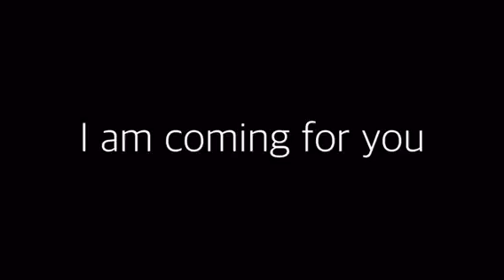Wyoming incident parody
This is a parody of the Wyoming incident that I made

The Wyoming incident/Wyoming hijacking it was a video that some Hacker interrupted a Broadcast  from a local programming channel
it was in some small communities I found out some information it was in a county called Niobrara I am not sure where that county is located it's not  familiar to me

This video may be featured on a future ghost video I might make

I also might make more parody  videos